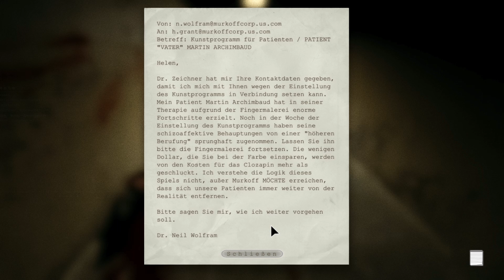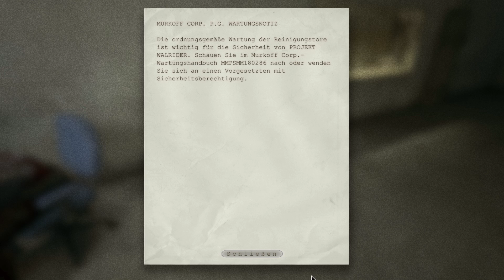Let´s Play Outlast [Deutsch] #06 "Gefängnisausbruch"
Outlast ist ein Horror-survival spiel aus dem hause Red Barrels in dem man als Jornalist versuchen eine erstklassige Story abzugreifen doch was einem in diesem Haus erwartet ist mehr .